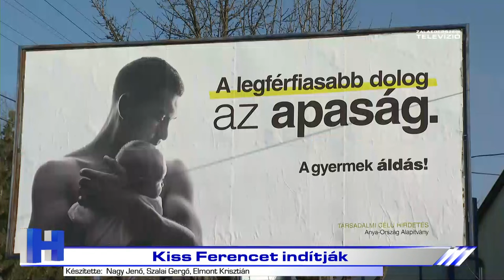Minden gyermek közkincs - folytatódik Novák Előd társadalmi célú kampánya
Szerte az országban óriásplakátokon pozitív, felemelő üzeneteket közvetít Novák Előd az egy évi képviselői jövedelméből finanszírozott szemléletformálásra, miközben a kormány sajnos állami pénzből társadalmi célú hirdetések helyett inkább csak depressziós, gyűlöletkeltő kormánypropagandát folytat óriásplakátokon napi politikai harcok mentén.